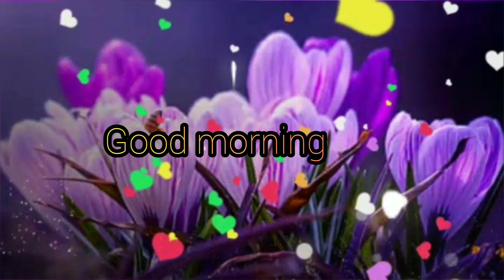Good Morning Love Status Video||Good Morning WhatsApp Status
Hii Friends 🙏